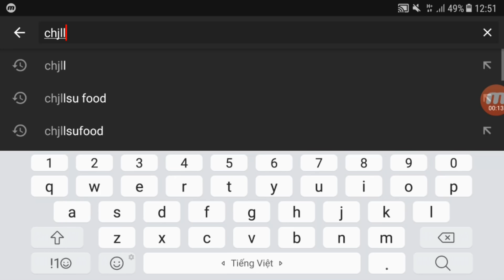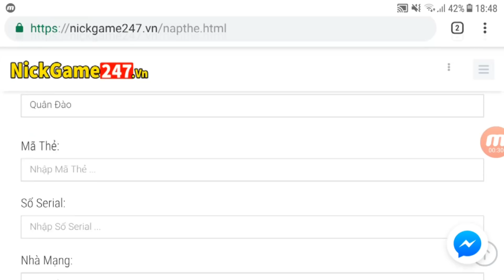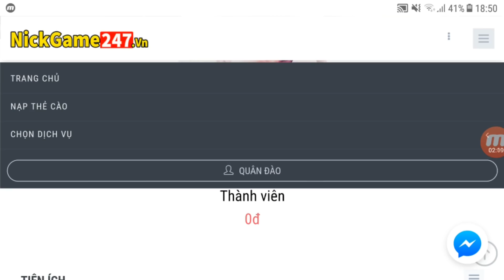Ngọc Rồng Online - Tiêu Diệt Đệ Tử Và Mở Nội Tại Cho EliseKiss